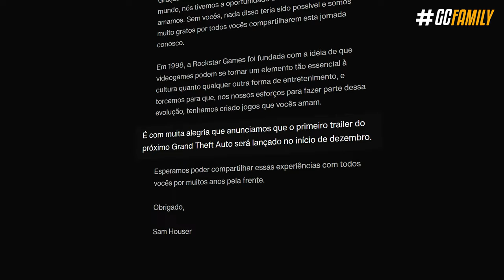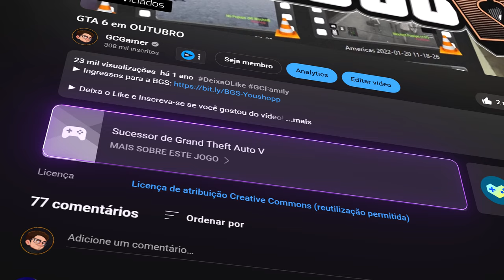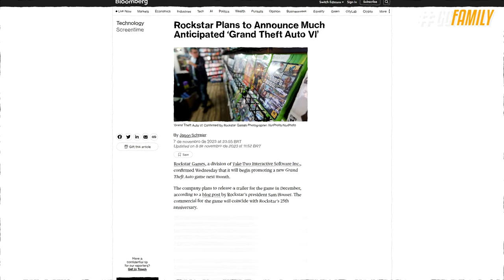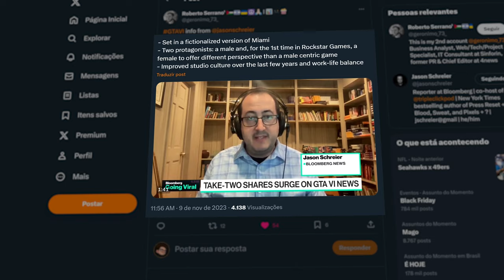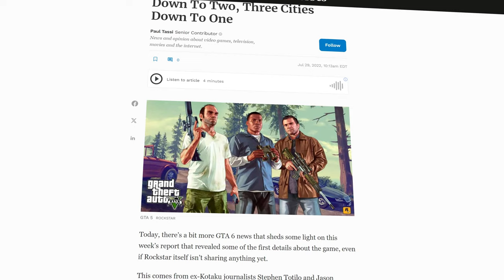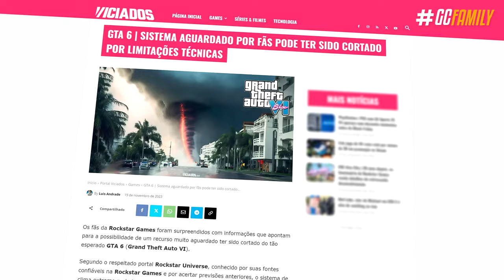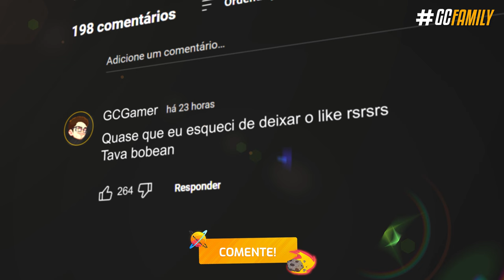GTA 6 PODE NÃO SER *TUDO* ISSO!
E faltando menos de duas semanas para o lançamento do primeiro trailer do próximo grande GTA! A Rockstar farmou milhões de visualizações com seu anúncio até que bastante simples, o que pode finalmente confortar nossos corações pro jogo que a gente espera há 10 anos! Porem existem grandes motivos pra gente ficar de olho, pois o GTA 6 pode acabar não sendo tudo isso que a gente tá imaginando. Desde mapa, gameplay, história; vem comigo que eu vou te explicar o porque!

► Capítulos
00:00 Introdução
00:27 1. Heist com Michael no GTA Online
01:49 2. Project Americas
04:06 3. Desenvolvimento atrasado
06:18 4. 2 Protagonistas
07:44 5. Preço alto
08:51 6. GTA Online 2
09:18 Fechamento